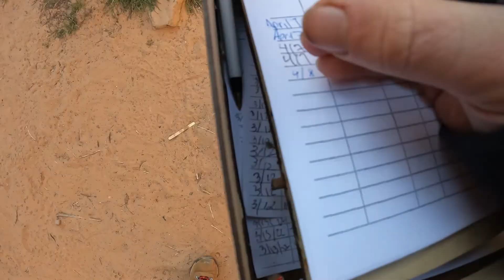I Went Car Camping Alone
First time solo car camping and it was a (mostly) great experience! I spent the night at Klondike Campgrounds and got there just in time to see the sunset. The next morning I went to doughbirds to get some coffee and donuts then spent the morning hiking the grandstaff trail. It was so peaceful and quiet when I got there (around 8:00am) but there were large crowds by the time I was leaving (around 11:30) so I would definitely get there early if you want the trail more to yourself!